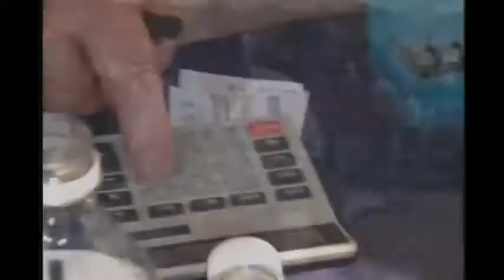Jerry "Best Fingering in the World" Miculek, Gil Guerra Jr，Bob Munden，Lena Miculek